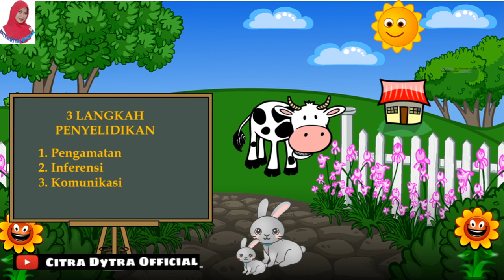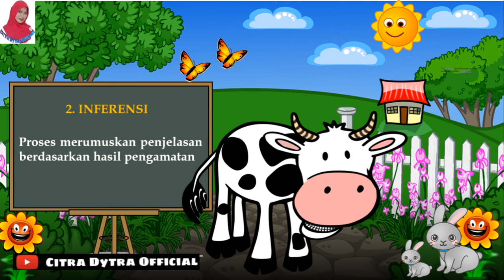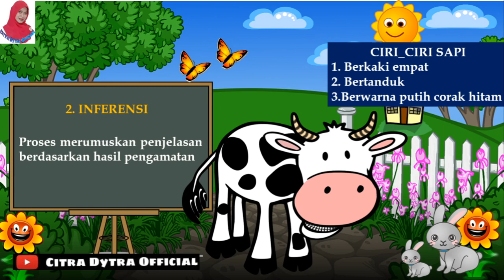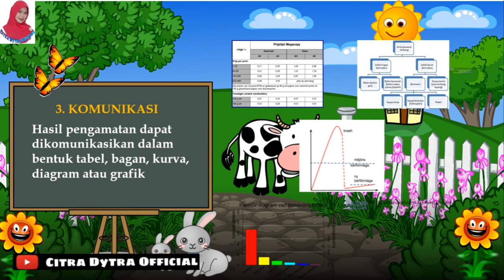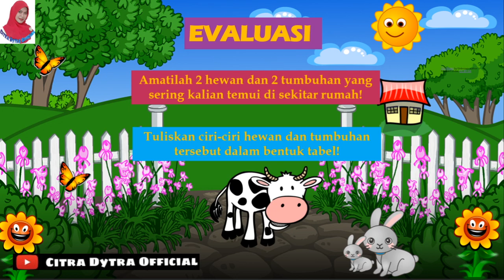OBJEK IPA DAN PENGAMATANNYA | KELAS VII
Assalammu'alaikum.
HAllo anak-anak, kita akan belajar IPA di kelas 7 bersama-sama. Materi pertama yang akan dipelajari adalah Objek IPA dan Pengamatannya. Yuk disimak videonya... dan jangan lupa kerjakan evaluasinya ya... sebagai tanda kalian sudah paham materinya. IPA OBJEK IPA DAN PENGAMATANNYA KELAS 7